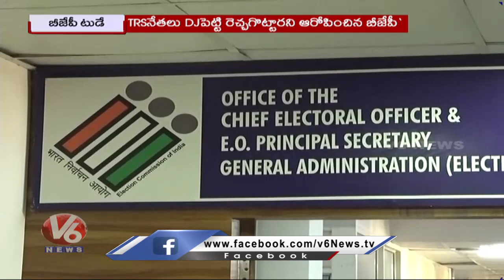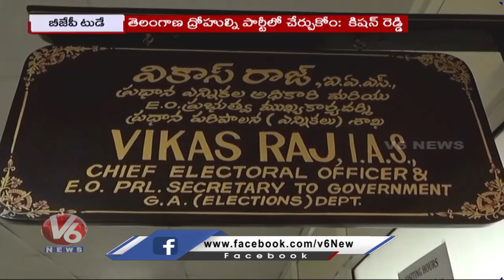BJP Today :Union Minister Kishan Reddy Slams CM KCR | BJP Leader Laxman Comments on KCR | V6 News